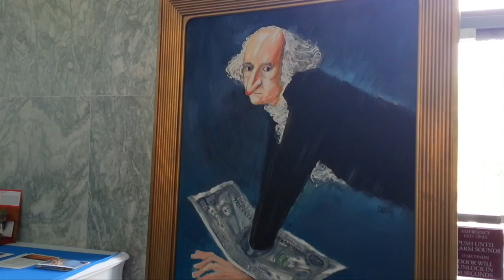2017-08-09 Buổi Chiếu Phim Vietnamerica - Triển Lãm & Hội Thảo Chiến Tranh và Tị Nạn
Phóng Sự Sinh Hoạt Cộng Đồng: Buổi Chiếu Phim Vietnamerica - Triển Lãm & Hội Thảo Chiến Tranh và Tị Nạn Tại Quốc Hội Hoa Kỳ Ngày 03/08/2017
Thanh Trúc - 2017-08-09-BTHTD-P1